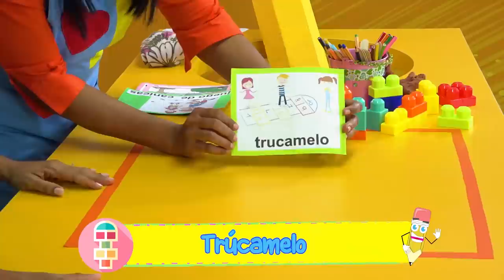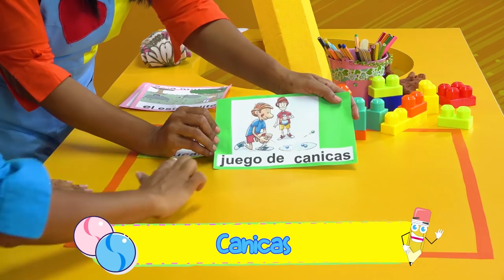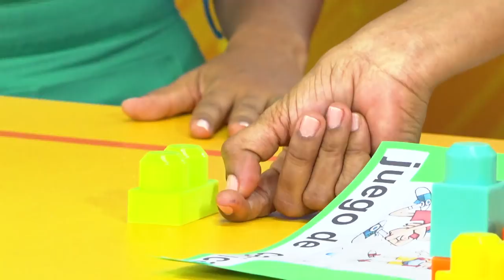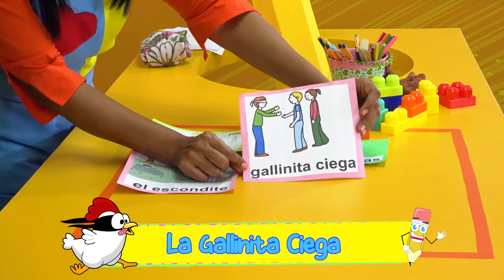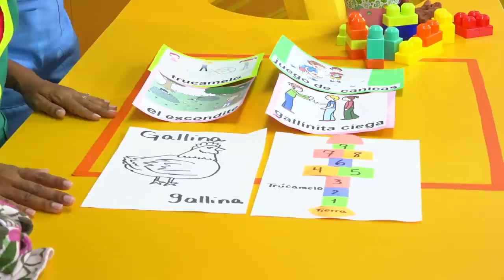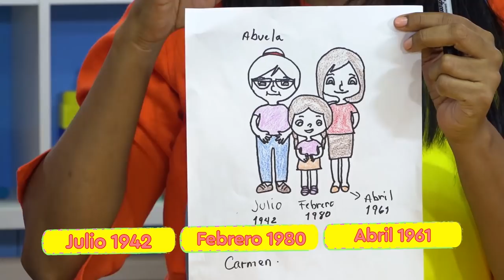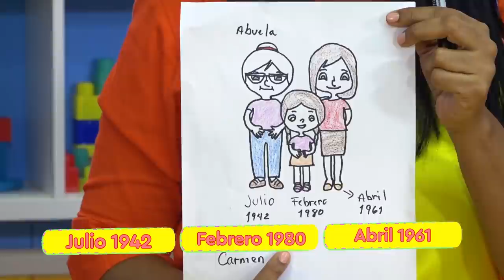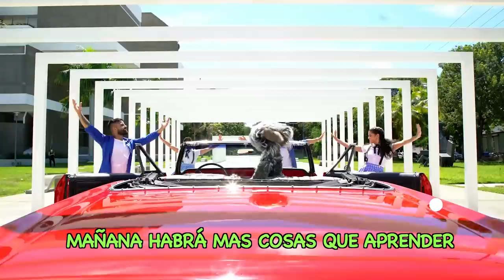PRE PRIMARIA -23/11/20-